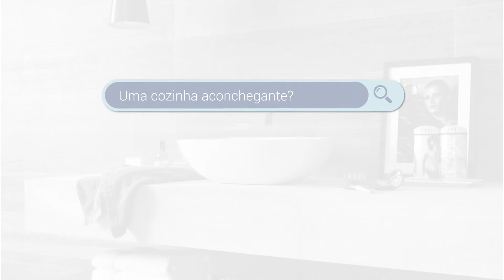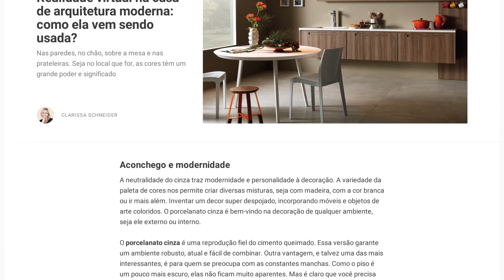Conheça o portal Archtrends Portobello, que reúne fontes de inspiração e referências para clientes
O Archtrends Portobello é um portal que reúne fontes de inspiração e referências para clientes. Acessado de qualquer aplicação conectada a internet, traz um grande repositório de imagens de projetos com produtos Portobello e colunas com matérias sobre decoração, arquitetura, design e muito mais.